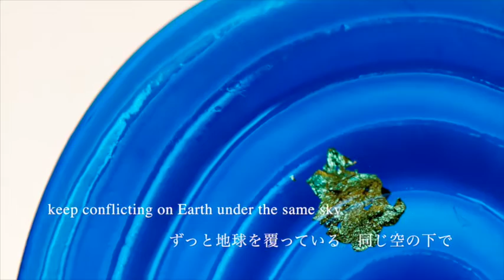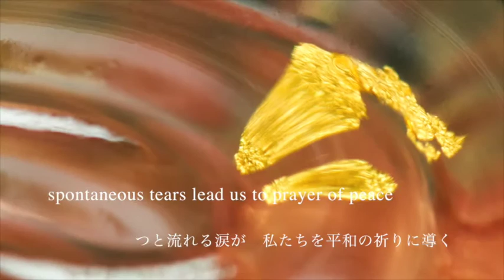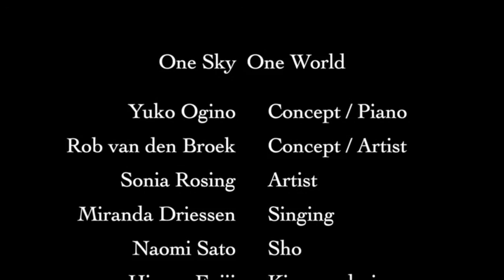ONE SKY, ONE WORLD 2016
ONE SKY, ONE WORLD

Life of the grand universe is playing the music of the celestial bodies,
While the leaves are rustling in the breeze.
It is not that the leaves move according as the wind blows,
But the leaves and the wind are left in the air to frolic.
There is no hierarchical relationship between them.
Both are dancing to the rhythm of the universe.
Everything free and pleasant surrounding life is a ‘play’.
　Josaburo Ogino  (Philosopher, Ph.D.)

大いなる宇宙の生命が天体の音楽を奏でているよ。
たとえば木の葉の風の吹くままに揺れること。
それは木の葉が風に従って動くのではない。
風と木の葉が戯れているの。
そこに上下の関係はない。
宇宙のリズムに乗ってダンスをしているの。
すべての命をとりまく自由で楽しいことが「遊び」なんだよ。
　荻野 恕三郎 （哲学者）

Different peoples, different cultures, and different beliefs keep conflicting on Earth under the same sky.
They are just like one sky reflected on many different water surface, small ponds and tiny puddles.
On each surfaces will rest the single moon, again reflecting strong sunlight that makes dark shadows.
When we notice mild moonlight on water, spontaneous tears lead us to prayer of peace, forgiving and accepting.
　Yoshikuni Katsu (a great-great-grandson of Kaisyu Katsu)

異なる民　異なる文化　異なる信仰の争いが　ずっと地球を覆っている　同じ空の下で
まるでこの一つの空が　散り散りの水面　小さな池　ちっぽけな水溜りに　映っているかのように
暗い影をも生む　強い日の光をはね返し　一つの月が　それぞれの水面に宿る
柔らかな月の光を　水の上にみとめれば　つと流れる涙が　私たちを平和の祈りに導く
すべてを赦し　受容れつつ
　勝 芳邦 （勝 海舟 玄孫）